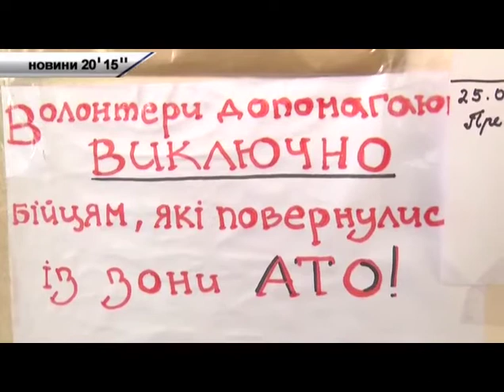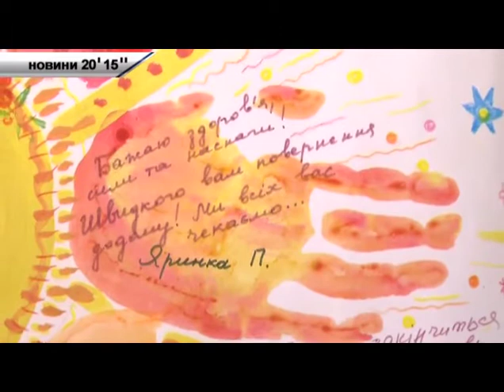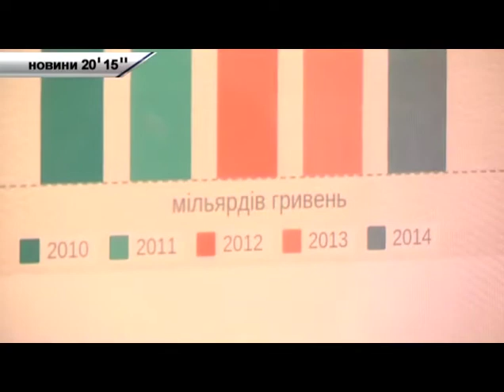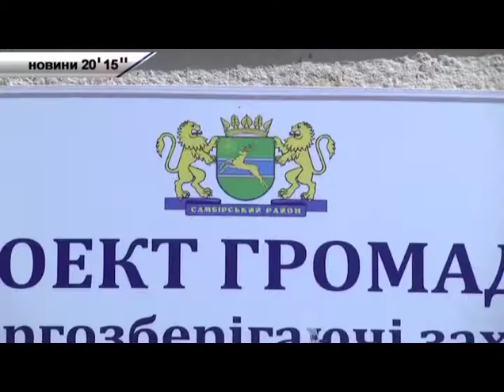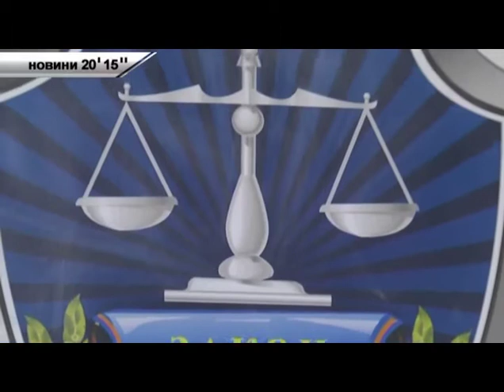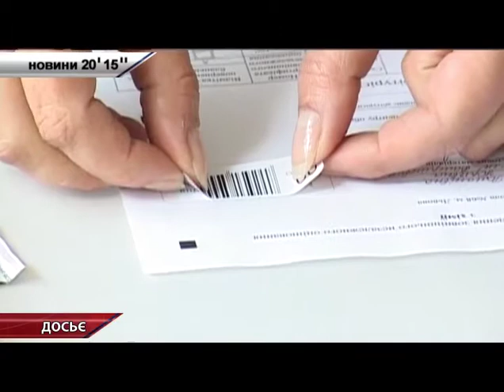Новини - 20' 15'' - Львів: 24.04.2015